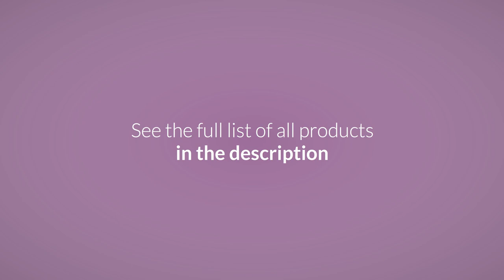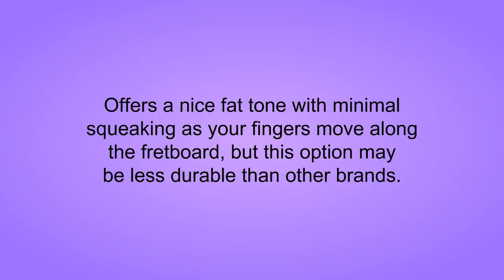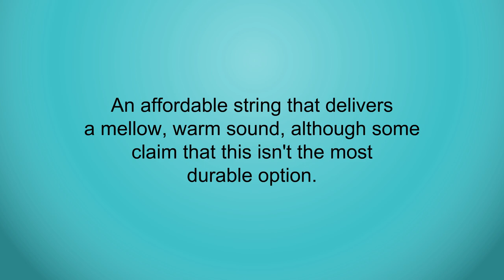The Top 3 Best Acoustic Guitar Strings To Buy In 2019 - Acoustic Guitar Strings Reviews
3. Elixir Strings 80/20 Bronze Acoustic Guitar Strings w NANOWEB Coating, Light (.012-.053)

2. Gibson Masterbuilt Premium Phosphor Bronze Acoustic Guitar Strings, Light 12-53

1. Ernie Ball Earthwood Light 80/20 Bronze Acoustic Set.011 - .052